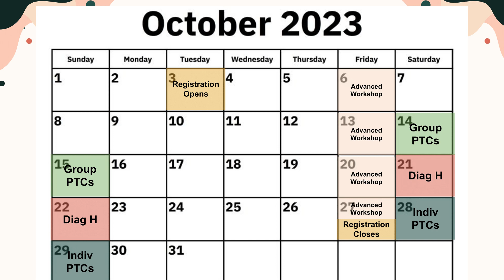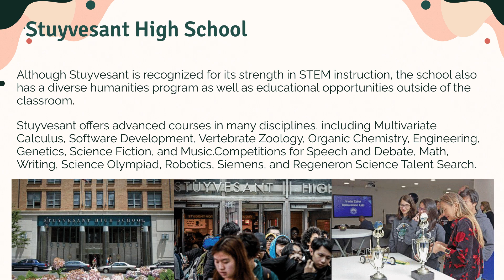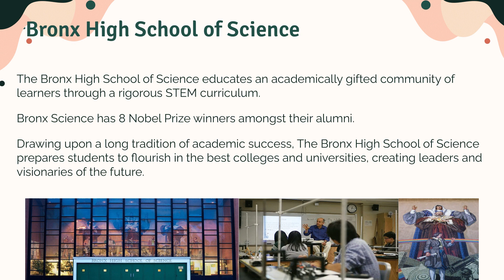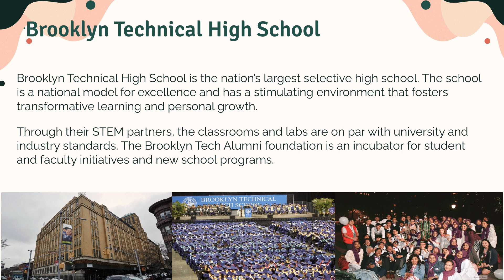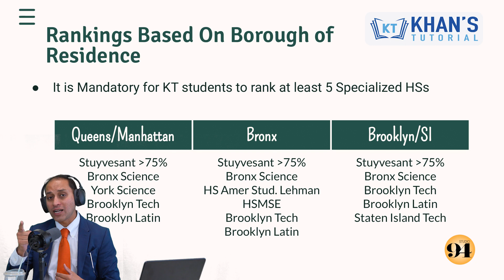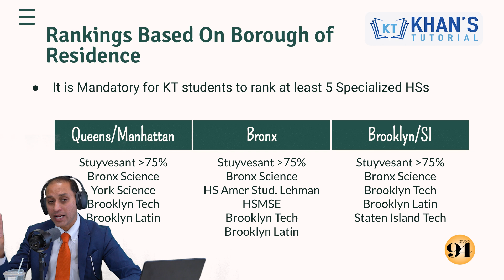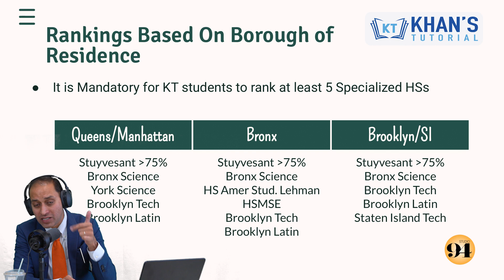Dr. Ivan Khan SHSAT Training Lesson 3 - School Rankings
Join Khan's Tutorial CEO Dr. Ivan Khan as he speaks about SHSAT Training Lesson 3 - School Rankings.

We, at Khan's Tutorial, have over 30 years of experience in helping students succeed. Our #1 priority is making sure all students get access to the resources that they need to succeed at an affordable, low-cost method.